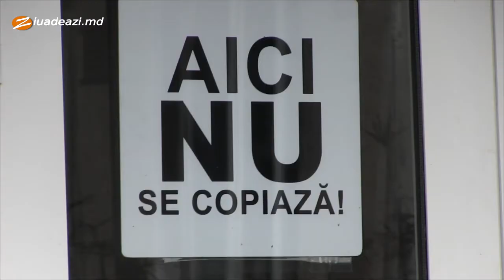BAC 2014, examenul la disciplina de profil. 13.06.2014